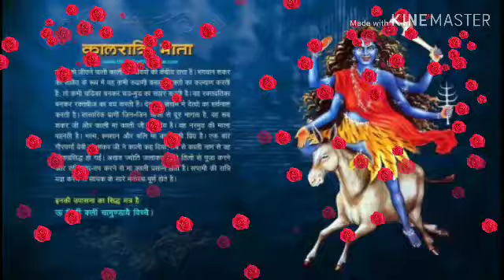Angna ~ma~ sata ~bahniya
Angna ma sata bahniya ~ jas geet